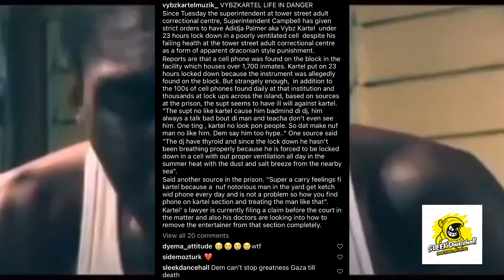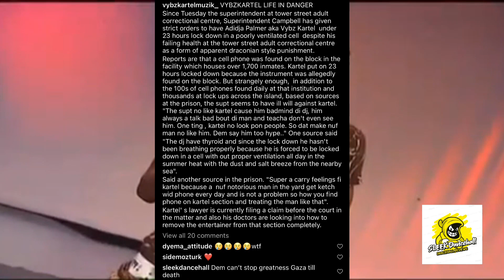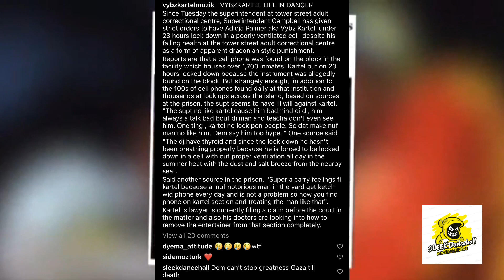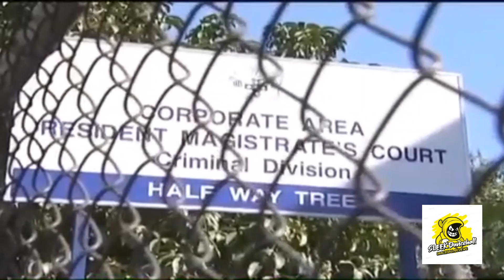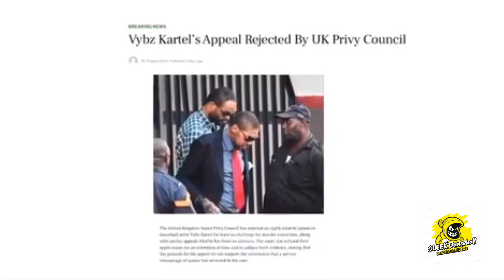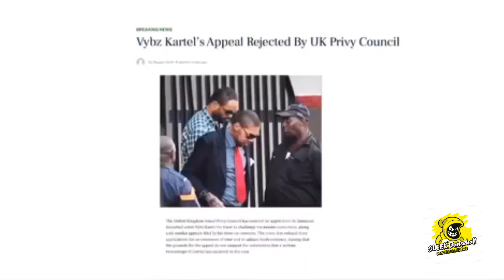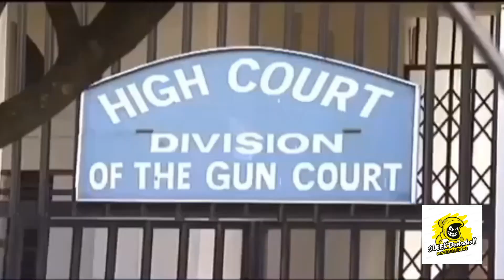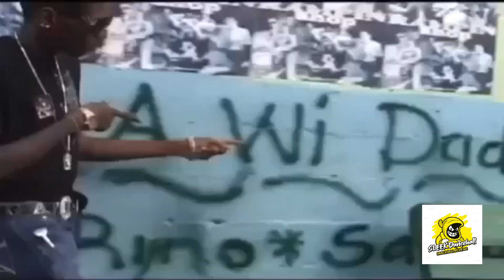BREAKING NEWS | Vybz Kartel Attacked By Supt Campbell In Prison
BREAKING NEWS dancehall KING VYBZ KARTEL is being sabotaged at the Tower Street Adult Correctional Facility by an officer Supt Campbell.